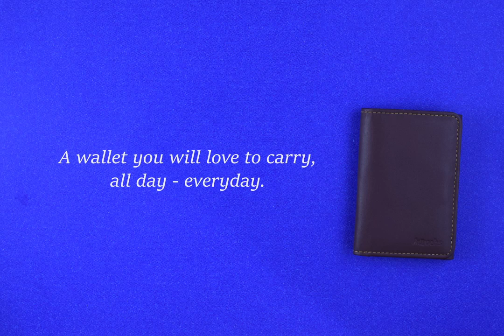Aurochs Gravity - Slim & Minimalist Leather Wallet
Your wallet is something that you carry all day every day. With Aurochs Gravity is designed to make your day more organized and productive.